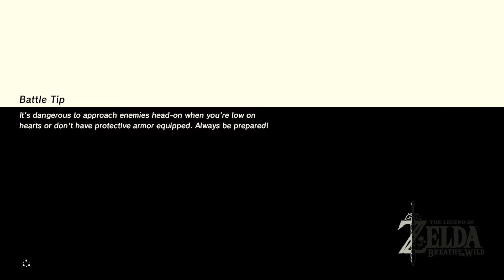Breath Of The Wild - Side Quest: The Eighth Heroine